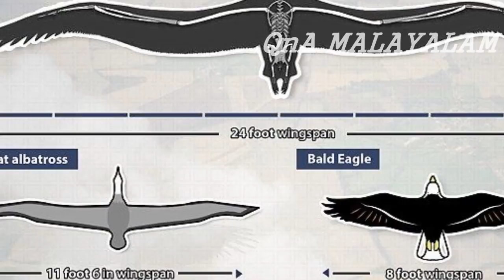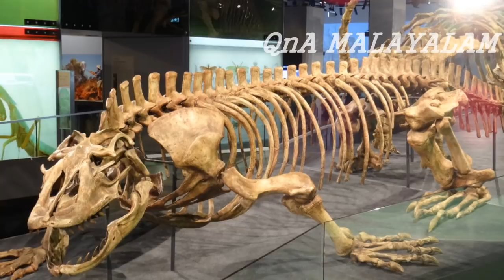പല ലക്ഷം വർഷങ്ങൾക്കുമുമ്പ് നശിച്ചുപോയ ജീവികൾ | 5 Extinct Animals | Part 3 | Malayalam | QNA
5 Extinct Animals in the World

This video is about top 5 most amazing extinct animals.

1, Pelagornis Sandersi
2, Gigantopithecus
3, Deinosuchus
4, Cameroceras
5, Megalania